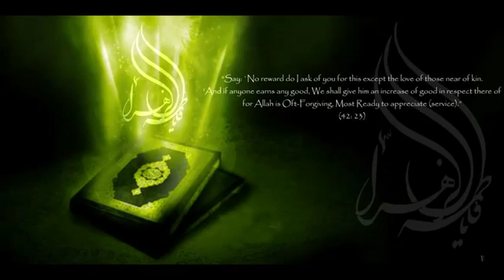65 Surah At Talaq